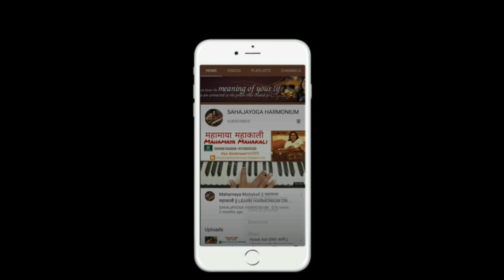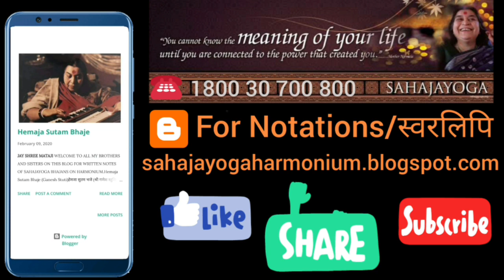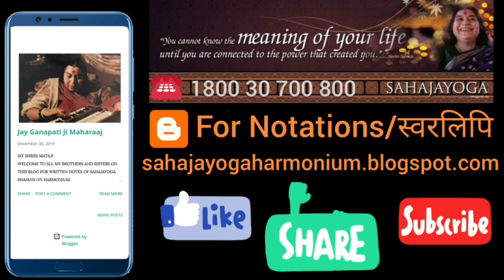Janamdin Aayo Aadishakti Ka जन्मदिन आयो आदिशक्ति का || LEARN HARMONIUM ON SAHAJAYOGA BHAJANS